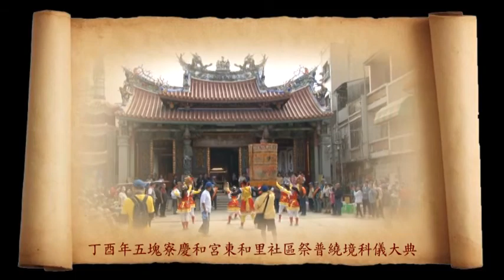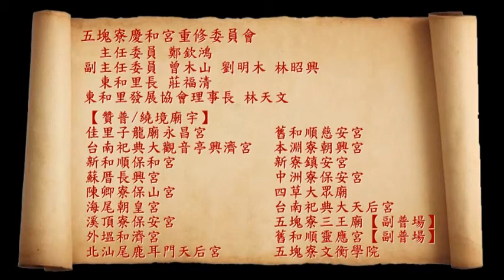丁酉年五塊寮慶和宮東和里社區祭普繞境科儀大典-平安福宴1